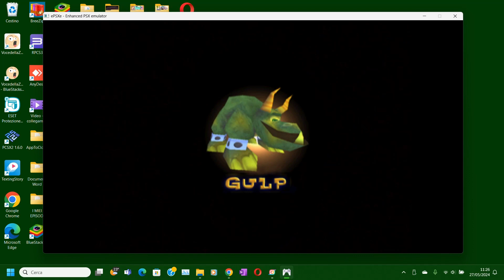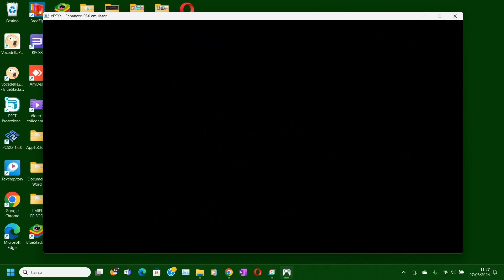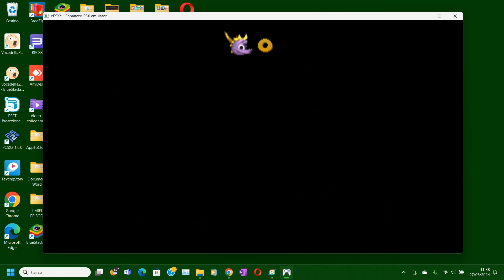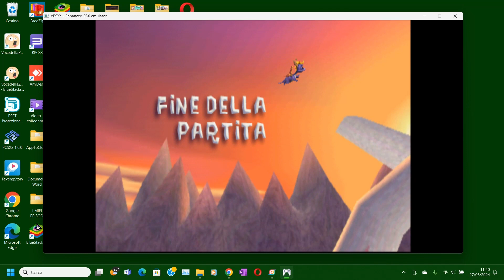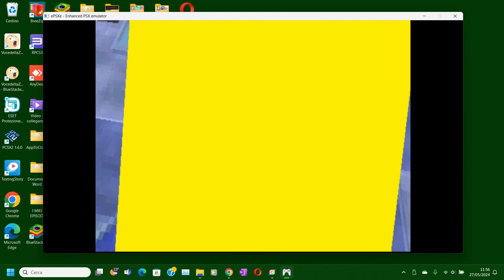Gulp - Spyro 2 Gateway To Glimmer (Parte 20)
Lo ammetto, ho faticato più del previsto dello scontro contro Crush, non credevo riuscisse ad attaccare anche con gli oggetti lanciati dagli pterodattili